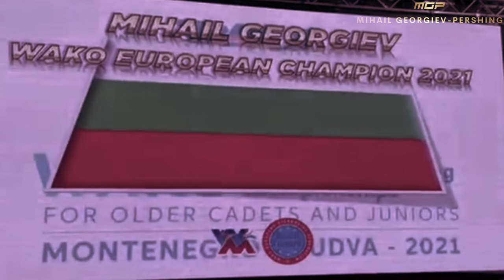Mihail Georgiev-Pershing : MGP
Athlete Instagram : mihailgeorgiev_9